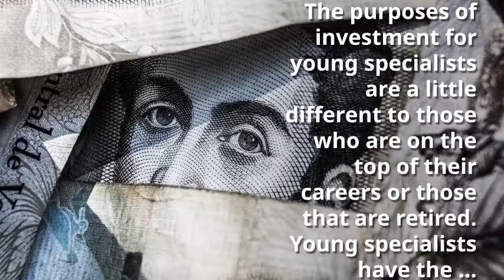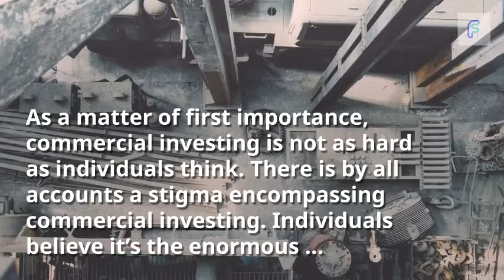FREDERIC SEALEY – CAPITAL INVESTMENT MANAGEMENT PROGRAM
Frederic Sealey is an American entrepreneur and investor with an extensive expertise in capital investment, industrial genuine estate development and venture capital management. I delved into actual estate having a curiosity that in turn was an extension of my personal private history.